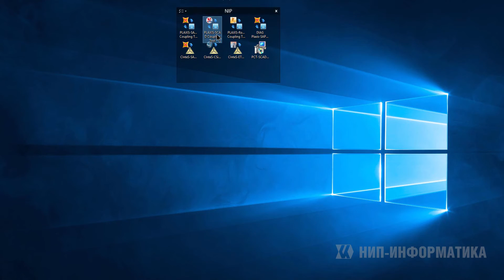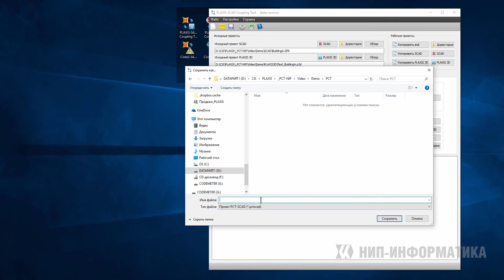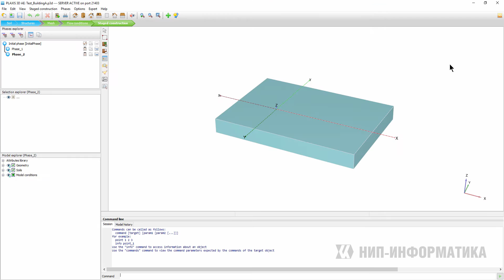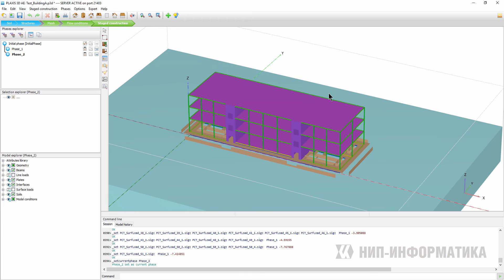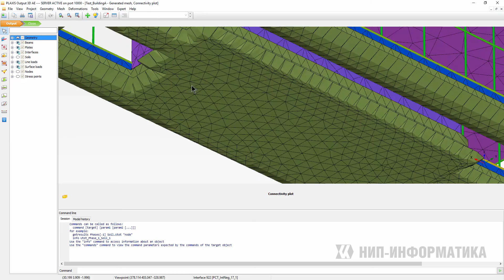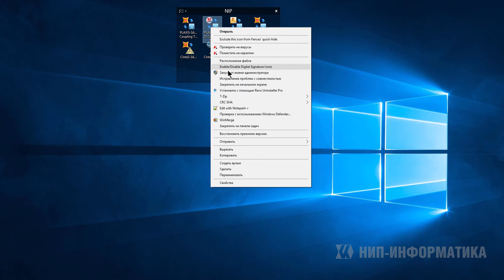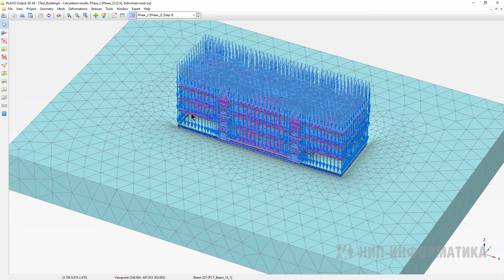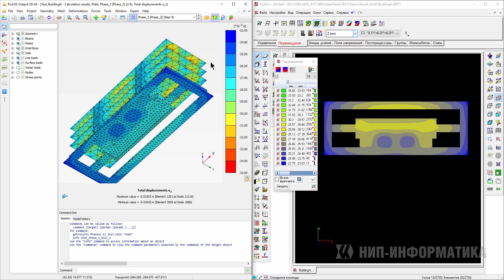PLAXIS 3D и SCAD: Совместный расчёт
Программа PLAXIS Coupling Tool позволяет выполнять совместные расчеты с использованием программ PLAXIS 3D и SCAD. Экспорт модели из SCAD в PLAXIS 3D выполняется в автоматическом режиме. Перемещения, полученные в модели PLAXIS 3D, передаются в SCAD как предварительно заданные смещения.
Полученные в результате совместного расчета НДС основания и верхнего строения учитывают их взаимное влияние.